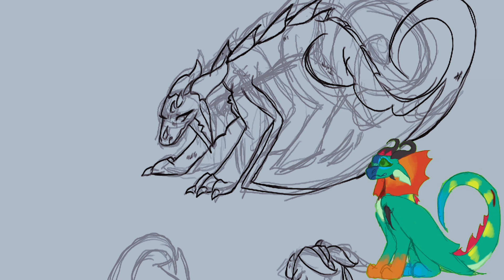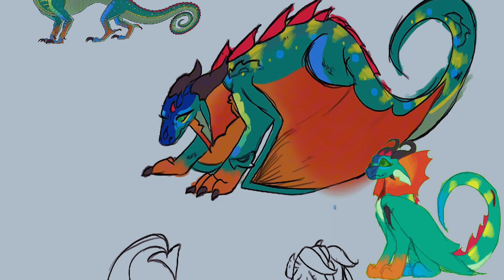Wings of fire death series //part 3: Glory \\ ( deaths of the protagonists)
THIS IS NOT ACCURATE TO THE BOOKS !!!
none of the characters in this and future ones of this gore series actually die in the book series!! These are just little alternate universe creations ;)

These songs do not belong to me and belong to the legal owners
Song : Invincible